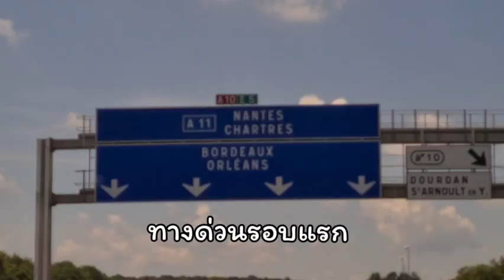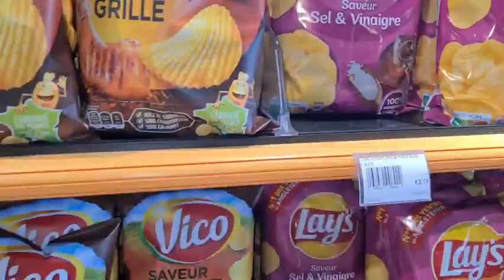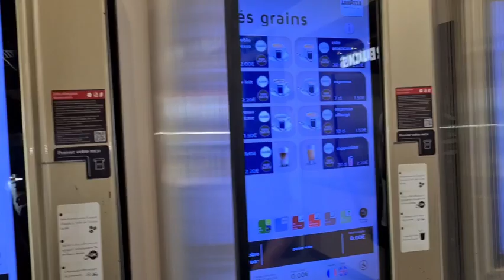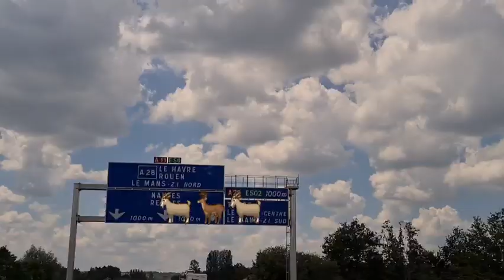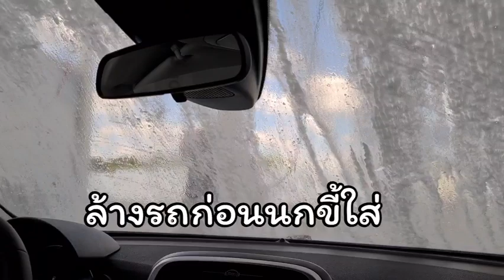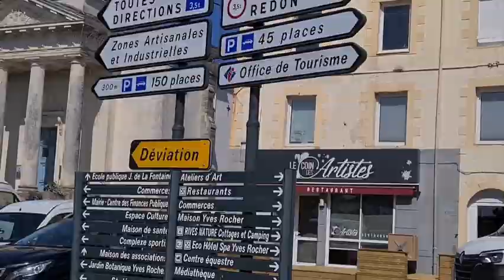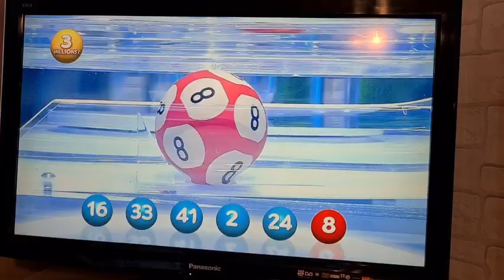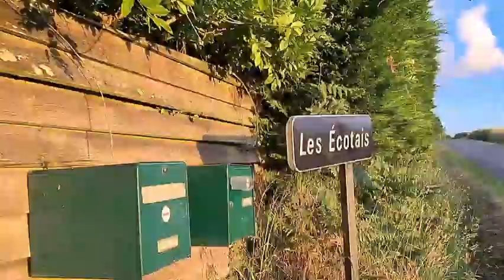เที่ยวบ้านแม่ย่ากินอิ่มนอนสบายบ้านนอก เอาว่าหางจระเข้มาปลูก จ้างเขามาตัดหญ้าแม่ล้มบ่อยดินมีรู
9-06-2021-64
เที่ยวบ้านแม่สามีต่างจังหวัดอากาศดี ดอกไม้สวยๆ แม่ทำเครปให้กินอร่อยมากจ้างเขามาตัดหญ้า
ขอบคุณที่เข้าดูนะคะรวยๆ